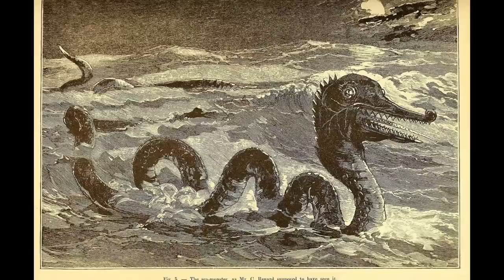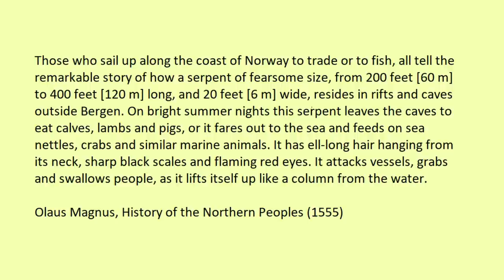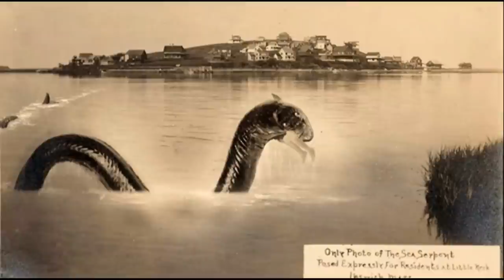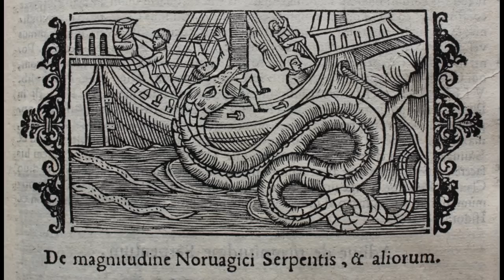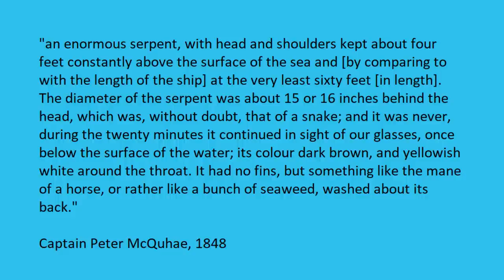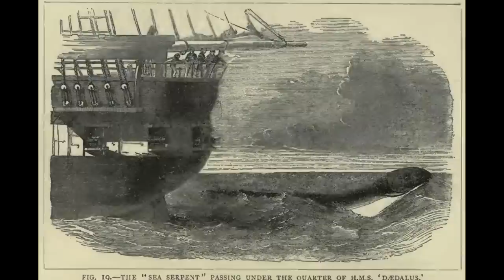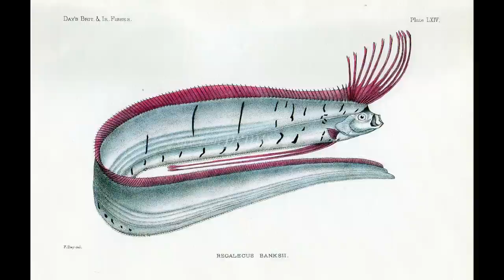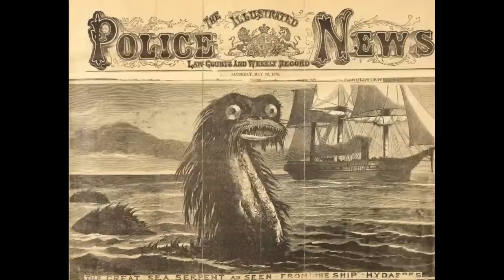The Victorian Sea Serpent Craze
The 19th Century witnessed a dramatic increase in the number of reported sea serpent sightings. Although these mythical creatures had been a part of many different cultural traditions for millennia, the rise of paleontology as a science alongside the development of print media created a renewed interest in sea serpents in Victorian era Britain and the United States. Discoveries of Ichthyosaurs and Plesiosaurs opened the possibly for the ancient legends to be proven true, while newspaper accounts of sightings provided thrilling entertainment in an age before the advent of television. Perhaps most importantly, sea serpents added a sense of mystery and wonder into a world that was being increasingly demystified by the rise of modern science. The Victorian era was also defined by a fascination with the mysterious, including ghosts, fairies and spiritualism, with sea serpents forming a craze that was a forerunner of the more modern lake monster phenomenon.